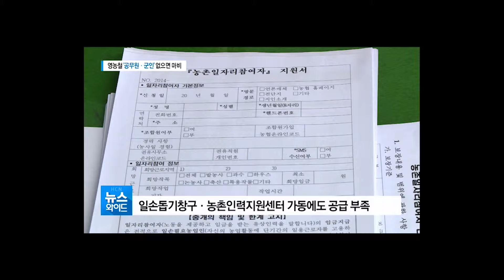영농철 '공무원, 군인' 없으면 마비/경북 현대HCN